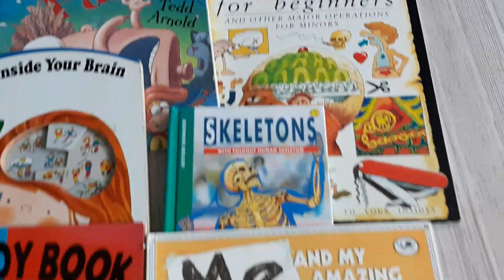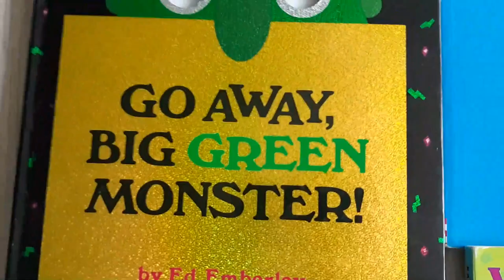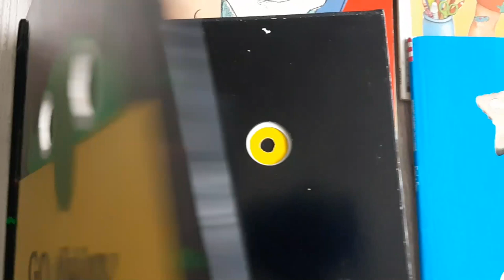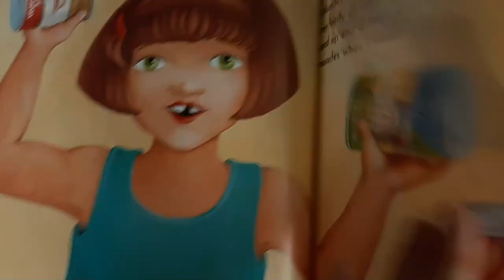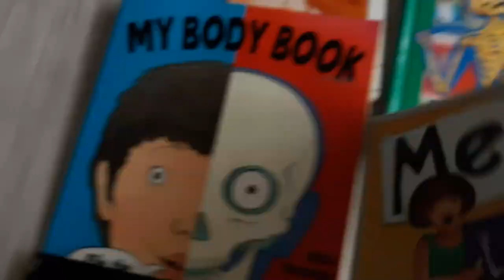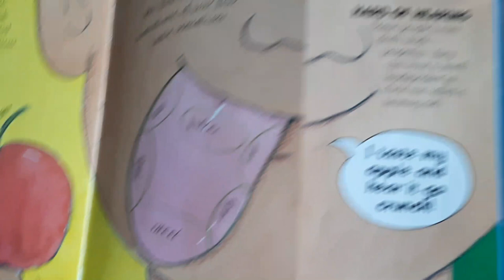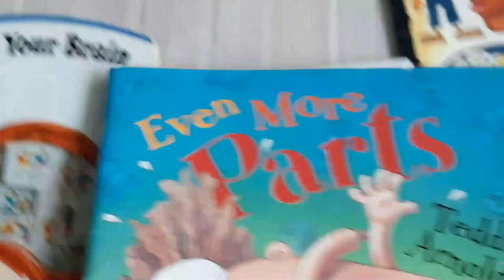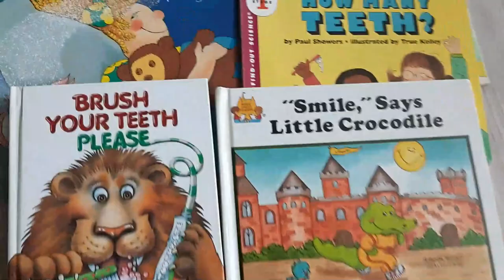영어동화책 단계별 10권 Body Parts 쉬운것~ 글밥많은 책까지 소개, 단계별 주제별 엉어책 읽기 방법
사람 몸에 관련된 머리에서  발끝까지의 부분을 소개 한 책들이 body parts 책들인데요.
나열하자면 무수히 많겠지만 제가 가지고 있는 쉬운 것부터 소개 해드립니다. 각 부분별 따로 진행하는 idioms from head to toe랑 연결해서 생각하고 동화책도 함께 읽어주시면 좋습니다.